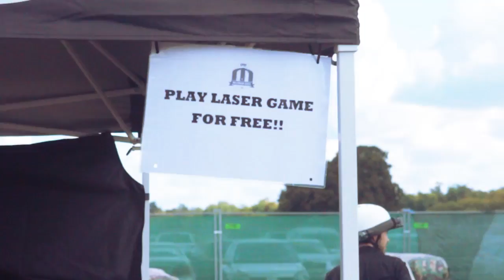Millennium World Cup Paintball by Pineapple Productions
World Cup brings players of all styles and all places together in one very epic and emotional event. Even without a season title, winning World Cup or not can make or break teams. This is what PineappleProds tries to share in their Millennium World Cup event video, a 9 minutes long video exploring the highs, the lows, the joys and the anger that come with every World Cup, and all that through various music genres, ranging from alternative rock, to classical and electronic music.